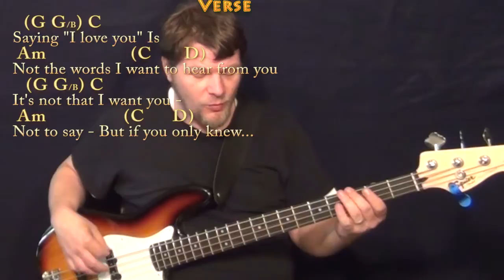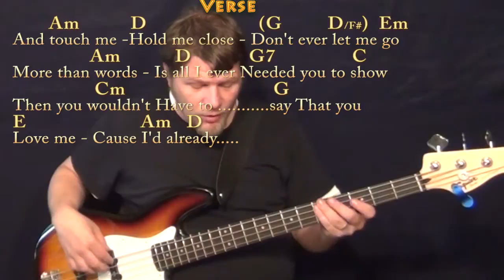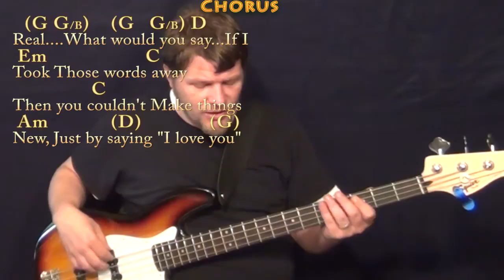More Than Words (EXTREME) Bass Guitar Cover Lesson with Chords/Lyrics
... ORIGINAL RECORDING is tuned down a 1/2 step...Missed an Em chord in the titles (between 0:30 and 0:34 and again between 2:19 and 2:21)...correct in the pinterest chart...CHART ...All apologies and thanks to Brittany Link for the correction... . Cover Lesson with chords and lyrics ;) ...Please LIKE, SHARE, and SUBSCRIBE if this was a help to you!  Woohootiehoo and Best of luck! JAMTRACKS

can play along ;) Woohootiehoo and best of luck! ;) Sharing these links will make the biggest effect ;) CHART